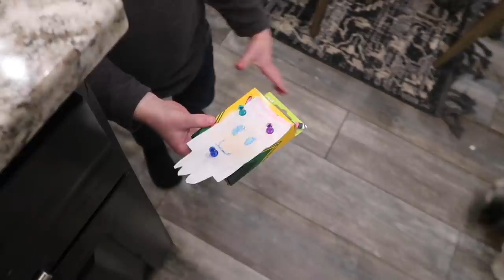Stay Out Of My Drawers!! Vlogmas Day 3!!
Hi guys!! I hope your all having a fun holiday season!!
Try Moji- The Christmas scents are the best, I love Christmas tree!!